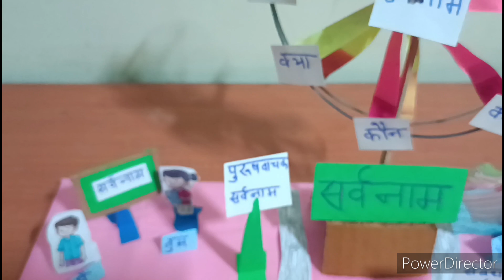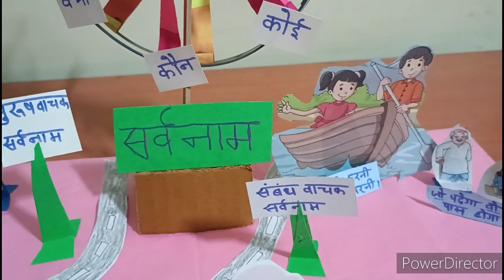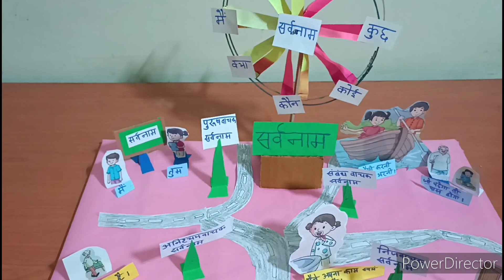सर्वनाम project for class 1 | SARVNAAM PROJECT explained by Aarna Vardhan.